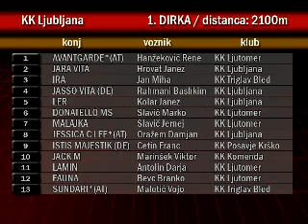Ljubljana, 06.07.2008 - 1. dirka